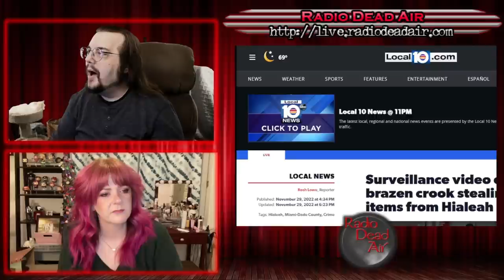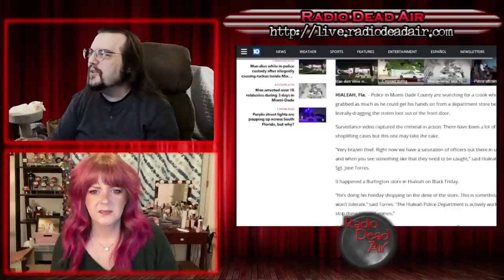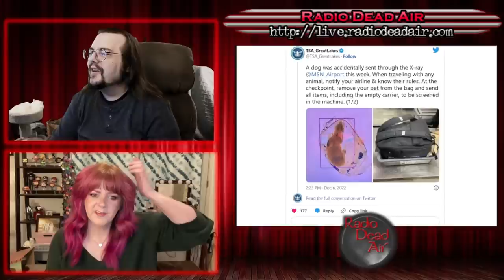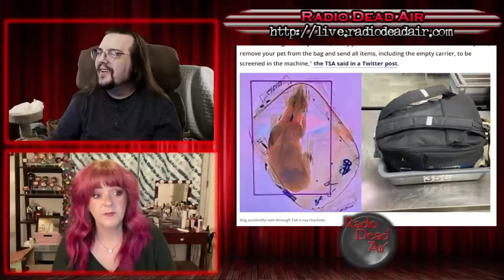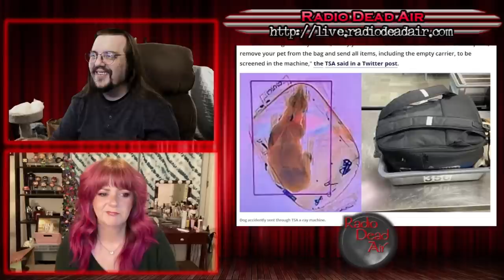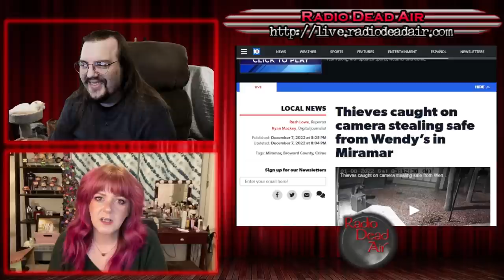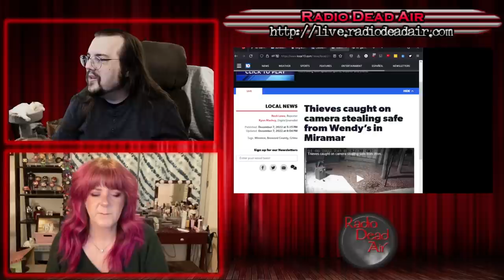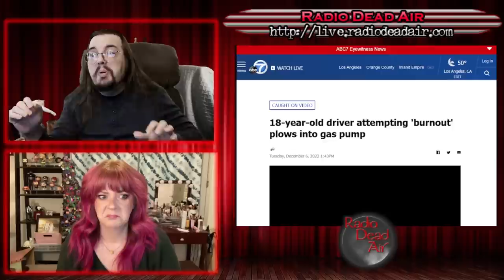WTFIWWY Live - Burlington Crook Factory - 12/12/22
This week: The worst RPG class to LARP is "underwear gnome." Also this week, "Sir, this is a Wendy's" now applies to bank robbery and an 18 year old discovers that looking cool is less important than not being on fire ...